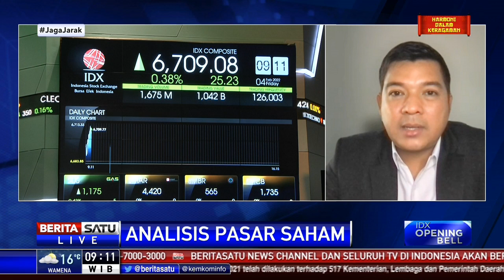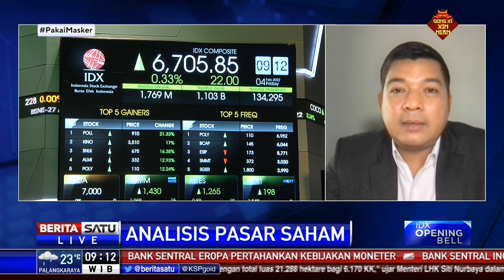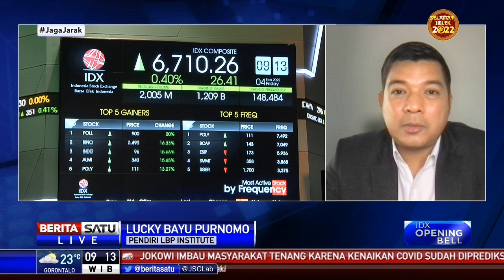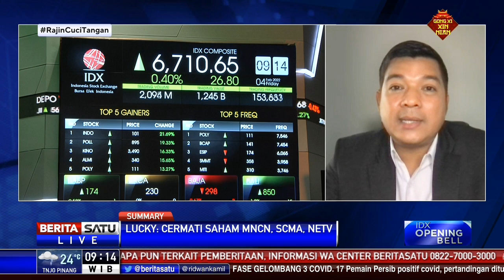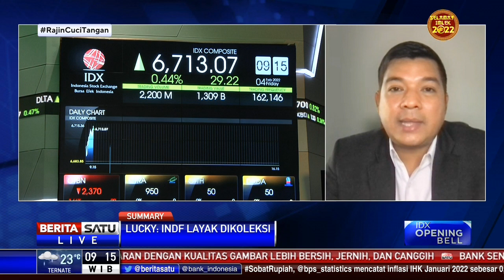Analis: Indeks Global Jadi Sentimen Positif Bagi IHSG